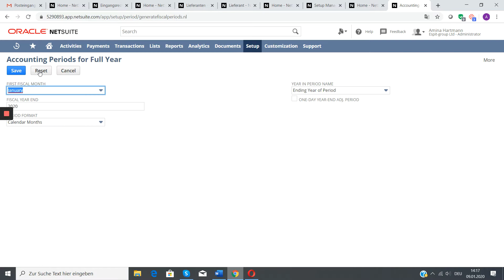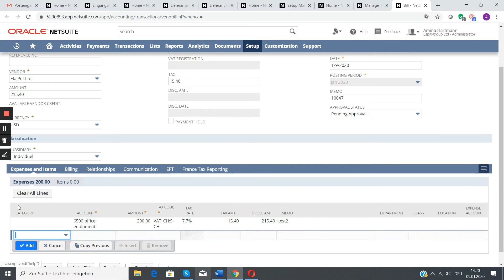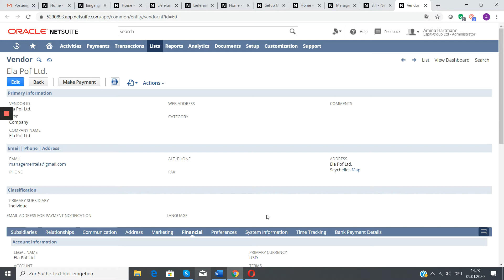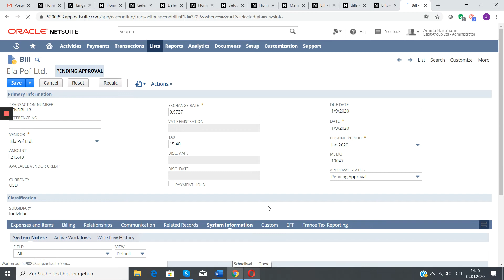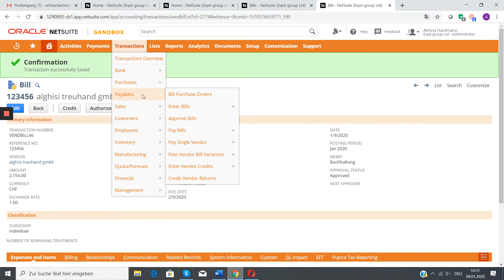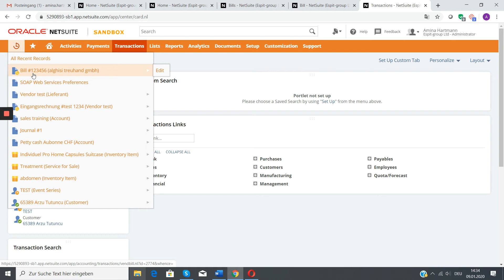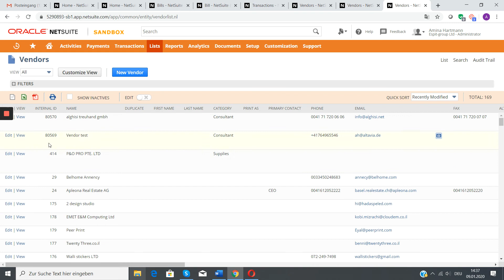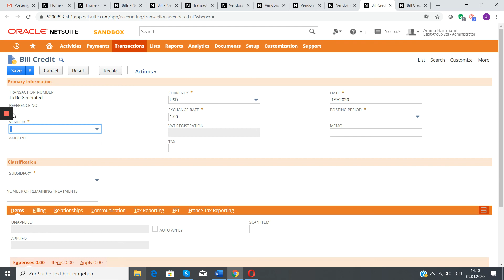Netsuite winIT 9 January, 2020 Setup accounting tax periods enter bills